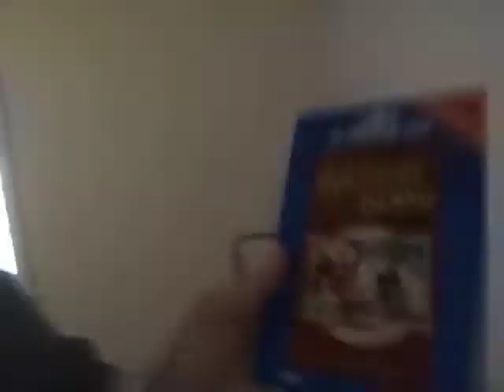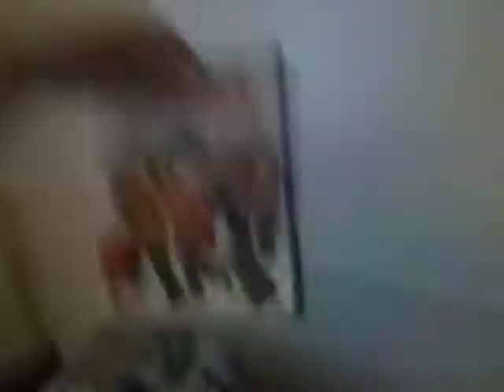Snow angel is sick